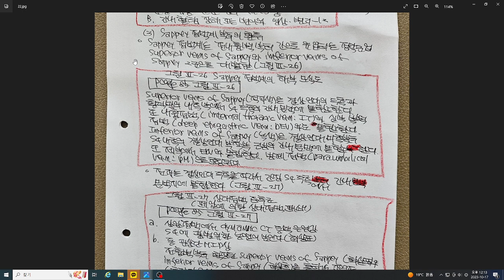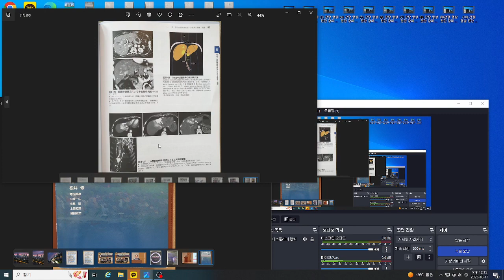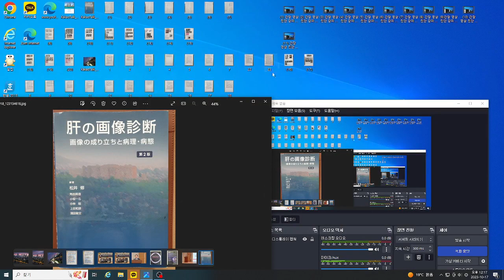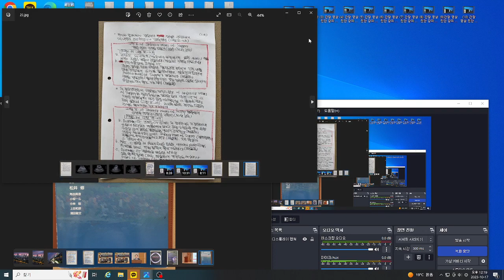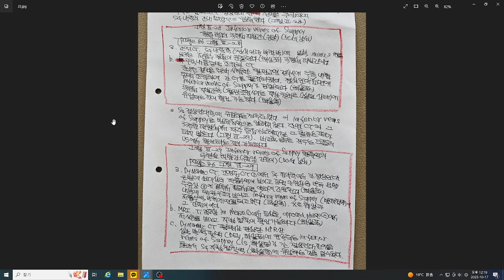간장 영상 진단 강의 제43강 B. 간내 혈행 장해 또는 변이-12 (3) Sappey 정맥계 환류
증례 (1) 그림 3-26 Sappey 정맥계의 해부 모식도 (2) 그림 3-27 상대정맥 증후군 (3) 그림 3-28 Inferior veins of Sappey 환류 부위 국한성 지방간 (위암)  (4) 그림 3-29 Inferior veins of Sappey환류역의 국한성 지방간(췌장암 간전이)